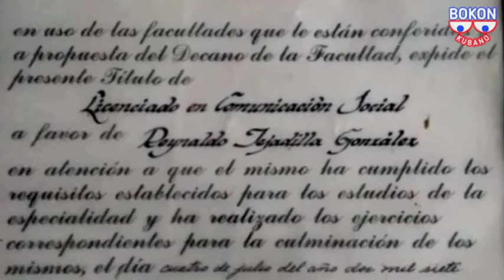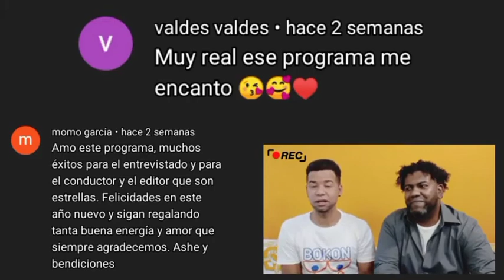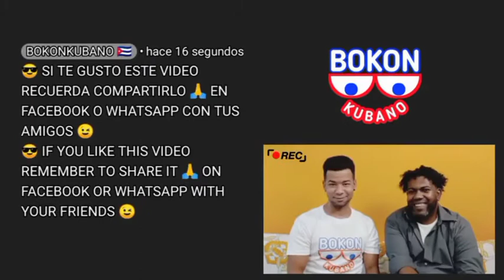Naufragio Projekt 🎭 Teatro Amateur en Cuba 🇨🇺 con Reynaldo Tejadilla 🎬BK🇨🇺S1E31📢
BK🇨🇺S1E31: En este video compartimos parte de la historia de vida de ReynaldoTejadilla , joven y valioso creador cubano, que con unos buenos amigos y muchas ganas de hacer arte, le imprimió a la otrora situación pandémica extrema que vivimos todos los cubanos en el 2020, momento cuando comenzó todo este sueño hecho realidad ,aires teatrales. También nos aclara si dentro de las directrices de la acción teatral propuesta por su colectivo NaufragioProjekt está el ejecutar piezas teatrales de Teatro Musical, así como también en este video conoceremos algunos de sus náufragos. A tod@s gracias por permitirnos este especie de interrogatorio en el decursar de tan maravilloso naufragio.